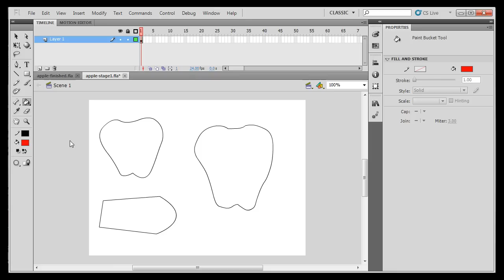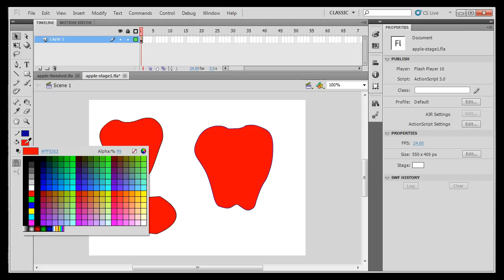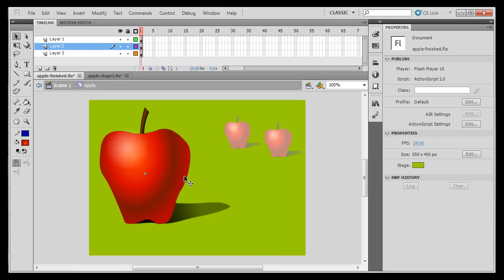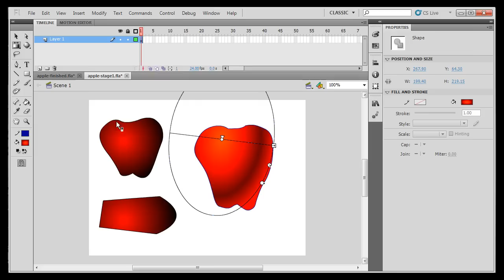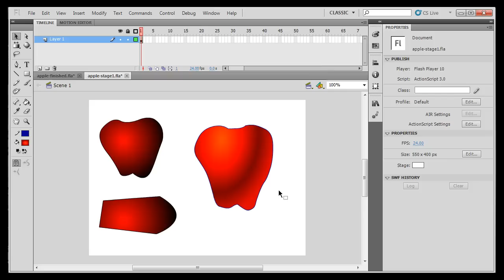Beginning Drawing with Flash CS5 - Paint and Ink BottleTools, Gradients - Part2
A quick tutorial on how to create radial gradients and tranform them with the gradient transform tool